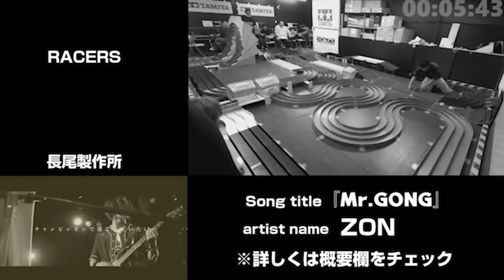【重要】woowaチャンネルを本日解散します。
当チャンネルのエンディングの曲

楽曲提供

youtubeでもご視聴できます

3,000円割引でご提供とさせていただきます。

【リゼロス関連動画】

●アリーナ最強の構成を調査!!最強攻略をするためにはまずは何をやるべきなのか？？

詳細
曲
Spectre
アーティスト
Alan Walker